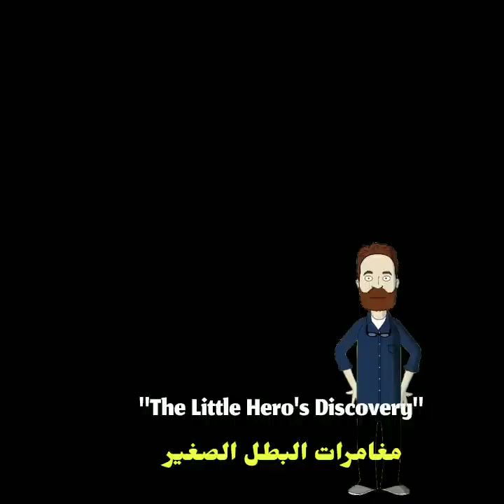مغامرات البطل الصغير The Little Hero's Discovery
قصة للاطفال من الرسوم المتحركة بعنوان "مغامرات البطل الصغير" The Little Hero's Discovery

قناة تربوية وترفيهية تهتم بنشر مواضيع تربوية وإخبارية  في التربية والتعليم والبيذاغوجيا للاساتذة والتلاميذ  بالاضافة الى نشر اشرطة  إخبارية وترفيهية لجمال طبيعة بلادي ومدينتي الخلابة
موقعنا
صفحاتنا على الوسائط الاجتماعية
دروس ووثائق التعليم الابتدائي من هنا
الاستعداد لمباريات وامتحانات التربية والتعليم : تعاقد، امتحان مهني، ادارة تربوية، تفتيش ، توجيه ...من هنا